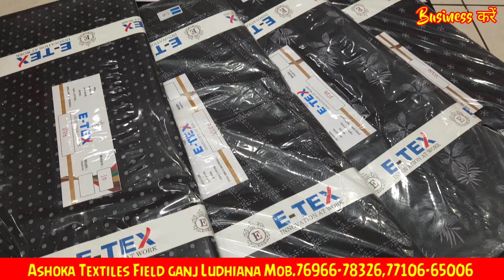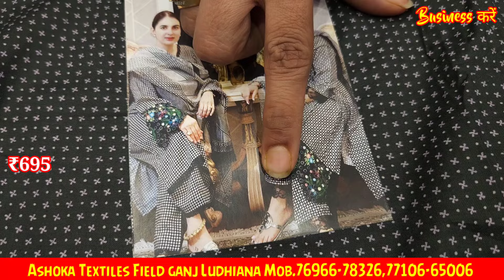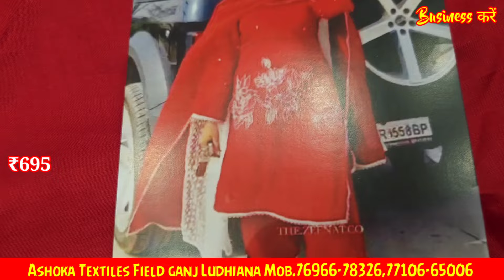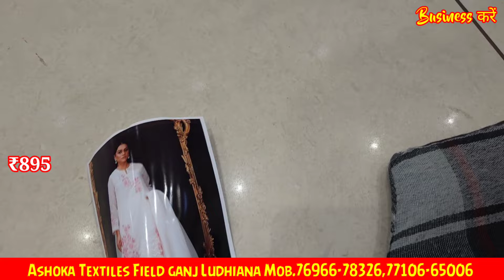Boutique Style Suit Special | मार्केट से आधा रेट पर | pure Dupatta Suit एक से बढ़कर एक मस्त डिजाइन